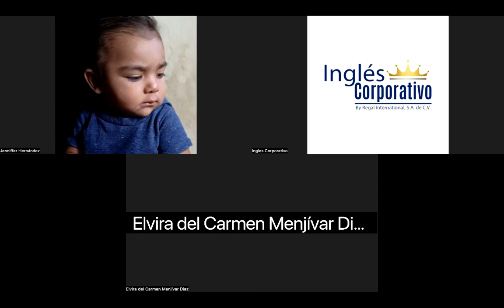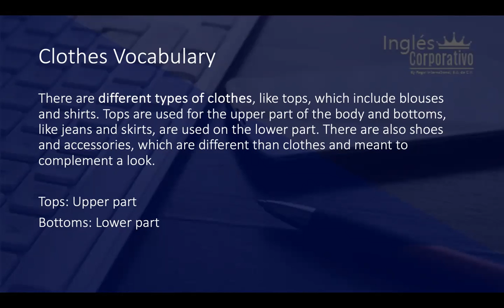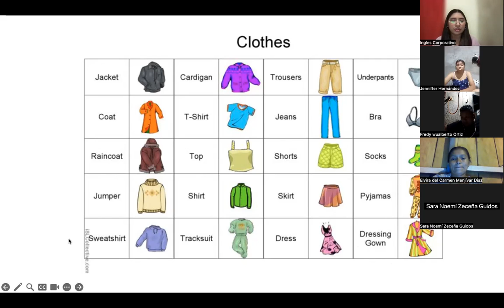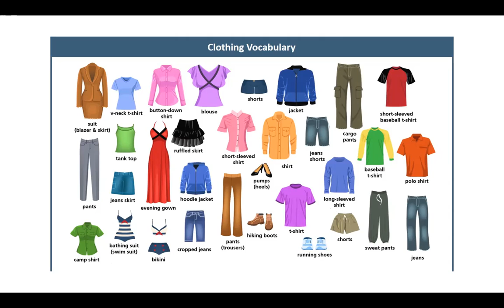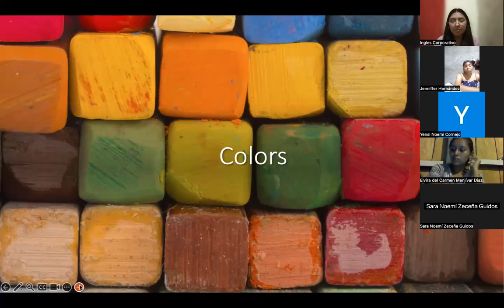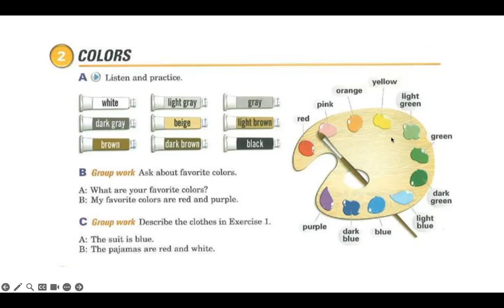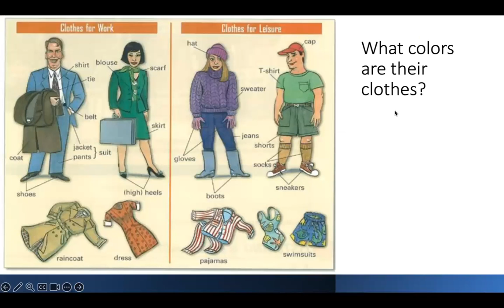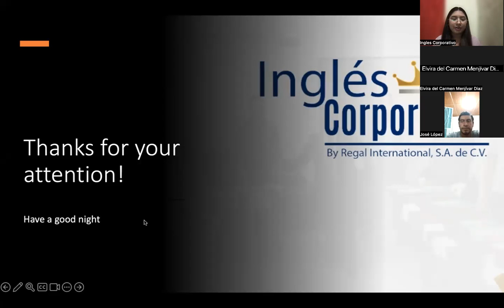SESION 9-13-11-2023- P1-01-8-9-PM-11-2023-PREZA-CLOTHES AND COLORS